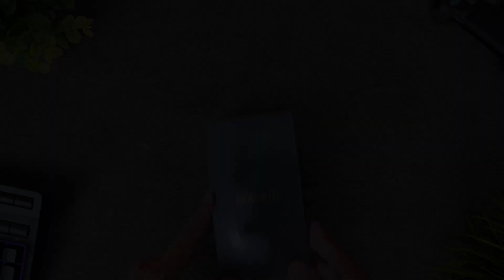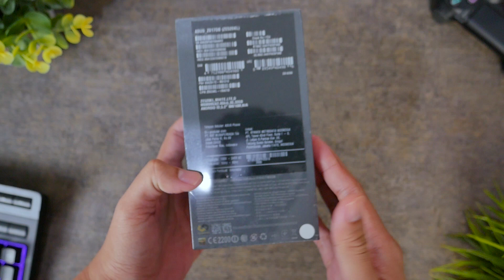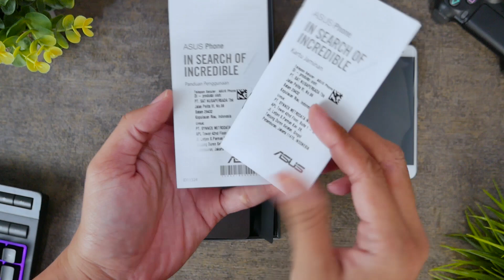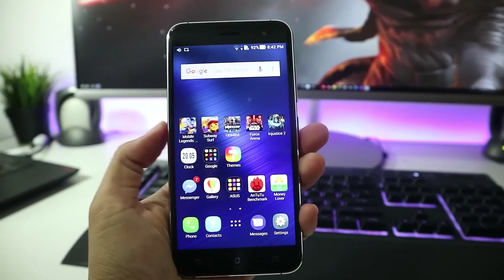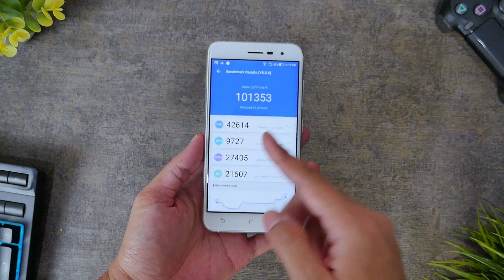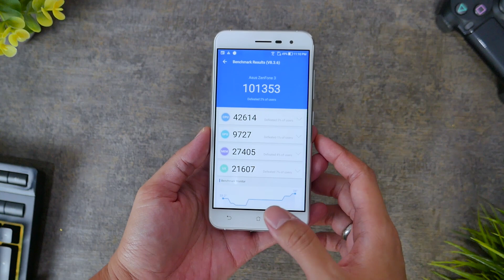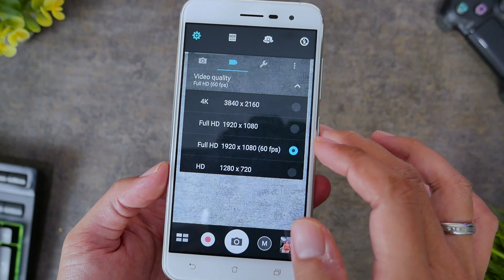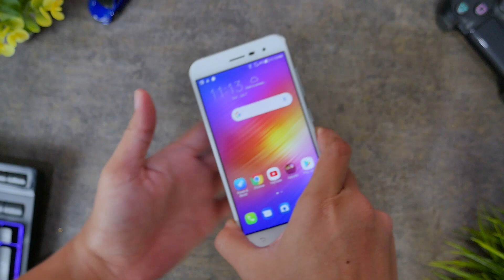Nostalgia - Unboxing Lagi Zenfone 3 +Review Singkat di 2020!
### List Smartphone PILIHAN bulan Juni 2020! ###

My Recording & Editing Gear:
2nd Monitor -